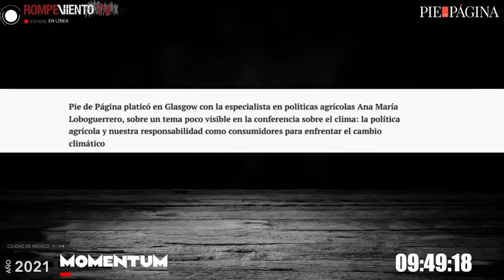La agricultura (y lo que comemos), un tema escondido de la COP26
Al MOMENTUM con Aleida Rueda, periodista de ciencia, estudió periodismo y estudios latinoamericanos en la UNAM.